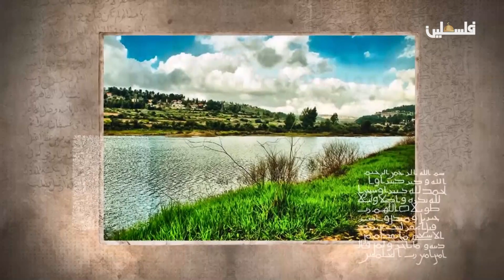قرية قالونيا .. قرية الماء الوفير والعلم والثقافة من قرى القدس المحتلة عام 1948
تقع قرية قالونيا على بعد ستة كبلومترات من القدس باتجاه القسطل
احتلت قرية قالونيا سنة 1948 من قبل الاحتلال الاسرائيل كانت تمتاز القريه بموقعها الجغرافي حيث انها كانت تقع على الطريق الرئيس الواصل بين القدس ويافا ولهاذا السبب اتخذ منها المجاهدون والثوار مركزا لهم بقياده المناضل عبد القادر الحسيني وايضا عبر التاريخ كانت مركز تجمع القوات العسكريه لكل الامم التي جائت للقدس في السابق لانها كانت تعتبر بوابه القدس الحصينه والتي اذا سقطت هي سقطت القدس ولذالك كانت كل الامم التي سكنت القدس تحصن تلك المنطه بالجيوش حتى تضمن بقاء القدس تحت سيطرتها
انعم الله على قالونيا بعدة عيون مياه (تقريبا 12 عينا) وهي عين الليمونة والعين الفوقا و عين الشامية و عين علي جودة وعين العصافير و عين الجسر وعين السنيورة و عين البيارة وعين الجوز وعين الجاج وعين فرحان وعين زدية.
كانت قريه قالونيا من اوائل القرى التي اهتمت بالرياضه وقد اسس شباب البلده نادي رياضي ثقافي واطلقو عليه اسم النادي القومي وقام السيد علي عيد صباح بالتبرع ببيت من بيوته ليكون مقرا للنادي ومن ابرز نشاطاته الثقافيه تمثيل مسرحيه وامعتصماه والمشاركه في بعض المباريات الرياضيه مع فرق عين كارم ودير ياسين وسلوان وكانت قالونيا واحده من ثماني قرى من قرى القدس يتشكل منهم نادي الاتحاد القروي والذي احرز عده بطولات وكان يحتل المرتبه الثانيه على مستوى فلسطين قبل الهجره تميز شباب البلده بالوعي بشكل عام حيث كان معظم العمال في البلده منتسبين لجمعيه عمال فلسطين وهذا ان دل على شئ فهو يدل على الوعي الثقافي و النقابي لدى شباب البلد
لمتابعتنا على وسائل التواصل الاجتماعي